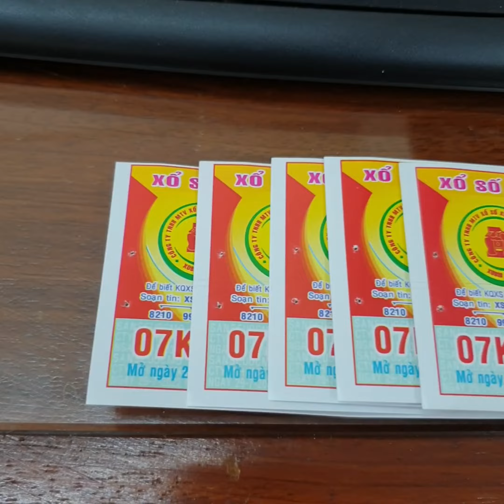Từ Thiện.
Sáng nay khi mình dừng xe gần quán lẩu chay vừa mới khai trương, chờ múa lân xong để quay clip, thì bất ngờ thấy một chị bán vé số đưa bánh mì từ thiện cho anh bảo vệ gần đó, nhưng anh bảo vệ nói rằng đã ăn rồi nên không nhận. Mình thấy chị khá tốt bụng nên mua giùm 5 tờ vé số và mình nói là :" Chị đưa cho em, trên đường chạy xe em thấy ai cần em đưa giùm cho ". Và mình mua dùm chị 5 tờ vé số.
Rồi sau đó về đến nhà thì mình cho một anh nằm trên vỉa hè gần nhà, đúng là trong cuộc sống vẫn còn rất nhiều người có tình nghĩa như chị bán vé số, vì anh bảo vệ hay mua vé số giùm chị nên khi được một phần quà từ thiện thì chị lại nhớ đến anh.
Hôm nay là ngày mùng 1 tháng 7 âm lịch, nên bên gia đình vợ mình có làm từ thiện 300 phần quà cho bà con cô bác khó khăn tại nhà tổ ( Số 293 Nguyễn Duy P10 Q8 ).